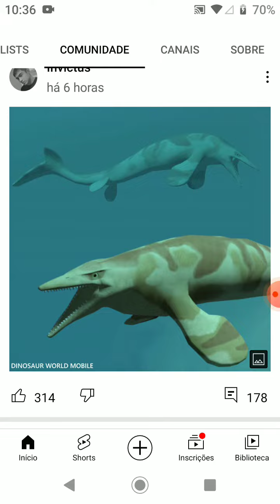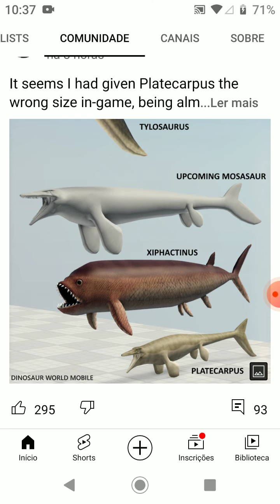tylossauro brabo vai ser adicionado (remodelo da tilápia gigante tbm)